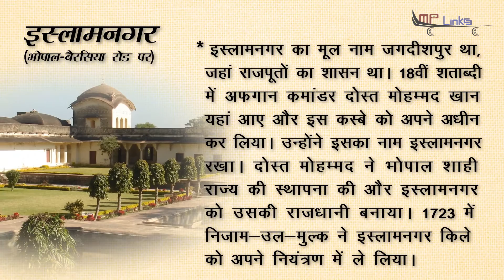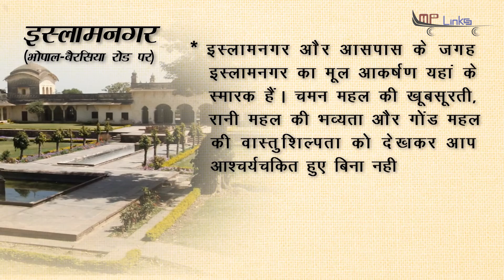Islam nagar Bhopal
Islam Nagar is a panchayat village in the Bhopal district of Madhya Pradesh the fact file of islam  nagar is created by mplinks -white tiger mkt. pvt.ltd.